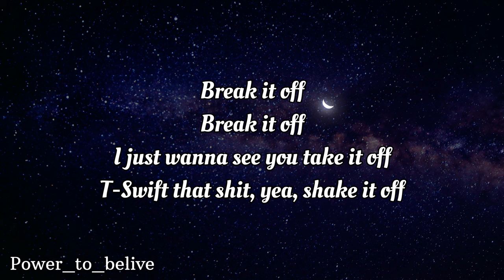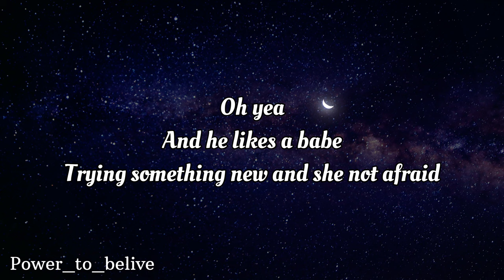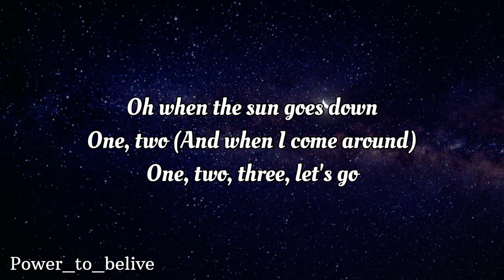NEFFEX - Tonight 🔮 [Lyrics]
Lyrics:

Verse 1:
break it off break it off
I just wanna see you take it off
t swift that shit yea shake it off
are we gunna take a trip? takin off
aww yea
lay u down
I just wanna feel your body now
yo lifes too short I'm from out of town
so we better get to work yea workin out
I get blacked out too easy
ever since I was sixteen
wait ever since I was fifteen
ah shit maybe sometime in between
I just want to create some memories
before I die this century
fuck 9 to 5's they're the enemy
yo do u believe in destiny?

Pre:
When the sun goes down tonight
There'll be one thing on my mind
oh when the sun goes down
and when I come around x2

Verse 2:

oh yea
she likes a man
not a little boy gotta have a plan
yo he's not unemployed got a couple grand
and he always got a way of stayin in command

oh yea
and he likes a babe
trying something new and she not afraid
dressing up all cute and she looking great
and she know how I do almost every day

step 1 have a little fun
yea we're here to live not here to run
step 2 find someone cute
cuz we all deserve somebody new haha
step 3 make a memory
down a couple beers and drink heavily
step 4 no regrets
just enjoy whatever happens next